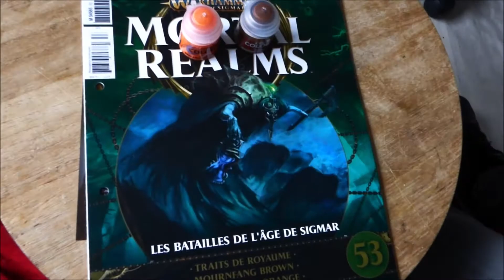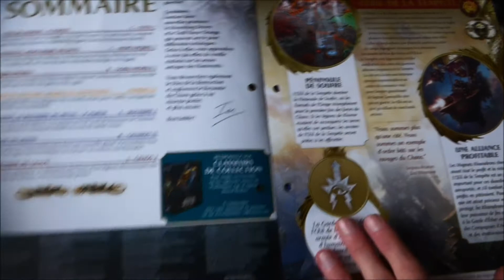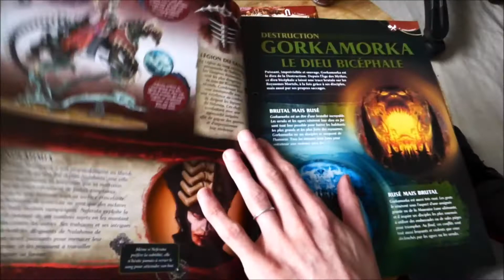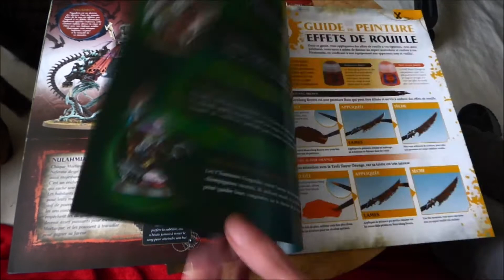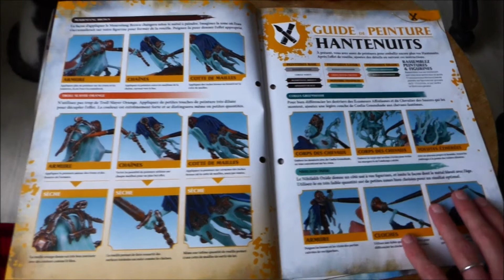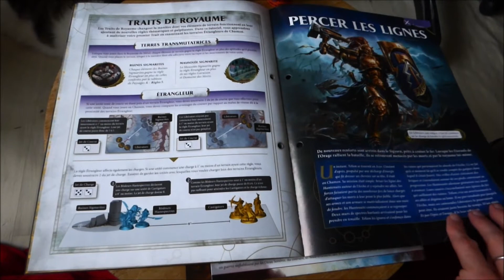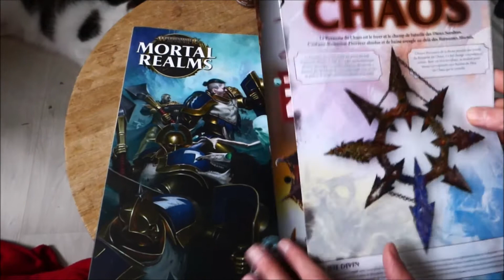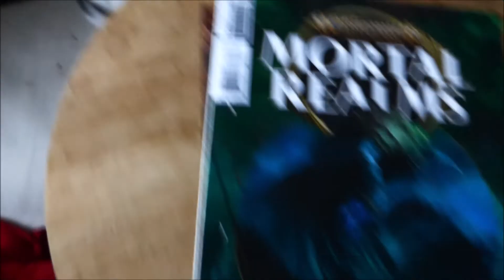Mortal Realm 53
Bonjour,

Nous nous retrouvons pour les Mortal Realms, avec les 53 à 55 , dans ce numéro ci, deux pots de peintures, "Troll Slayer Orange" et "Mournfand Brown"

Qui permettrons de faire des effets de rouilles.

Dans ce numéro également, la 4ème partie des cités de Sigmar,
La description de Neferata, Mortarque du Sang

La description de Gorlamorka, le dieu bicéphale des Orruks

Le guide de peintures, pour utilisé nos nouvel peintures,

La deuxième partie de description des Trait de Royaume de Chamon

Le scénario "Percer les Lignes"

Et un dépliant sur le Royaume du Chaos

Bon visionnages

Crédit :

Titre:  The Impossible
Auteur: Savfk

Image
Source internet